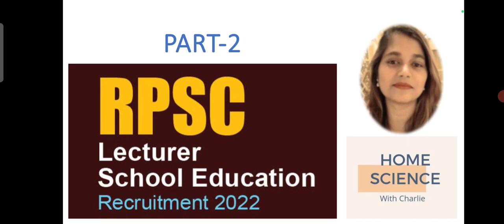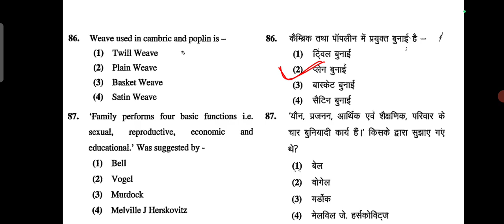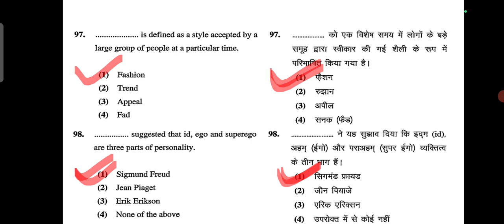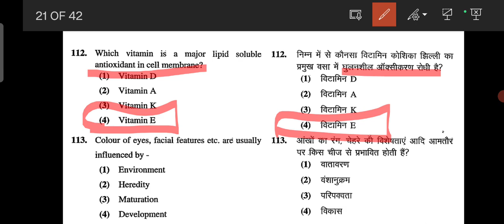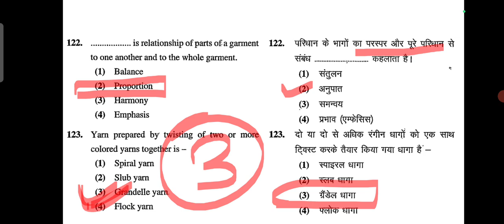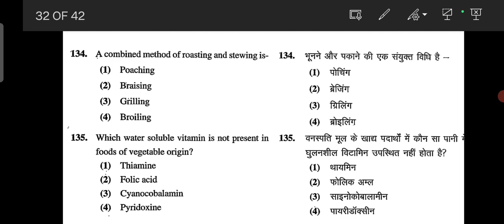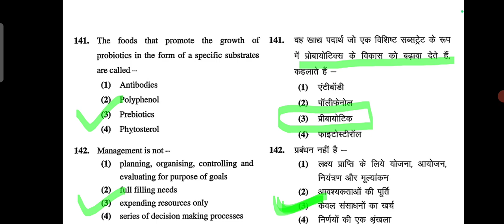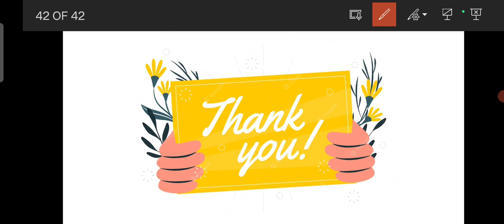PART-2 RPSC 1st GRADE 2022 HOME SCIENCE